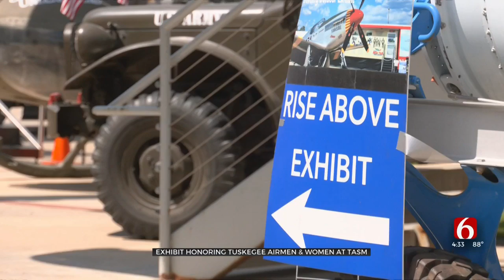Tulsa Air And Space Museum's New Exhibit Honors Wasp, Tuskegee Airmen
The Tulsa Air and Space Museum has a new, temporary exhibit honoring the stories of the Tuskegee Airmen and Women's Airforce Service Pilots.